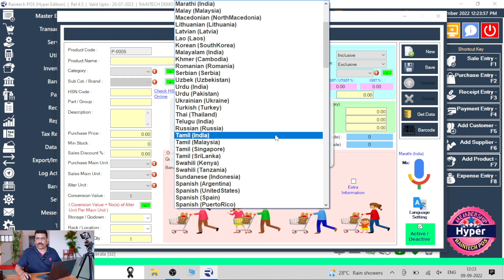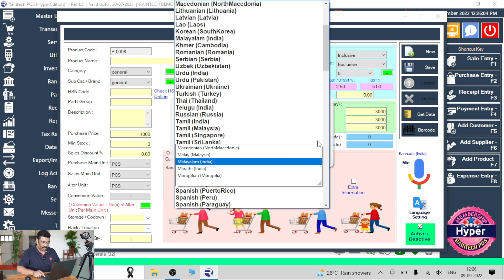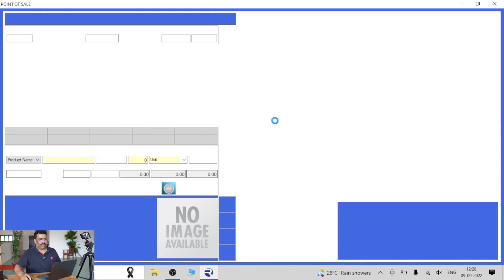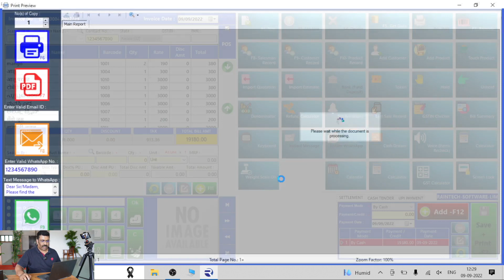ADDING PRODUCT IN YOUR OWN LANGUAGE IS VERY SIMPLE NOW JUST SPEAK AND WRITE FEATURE